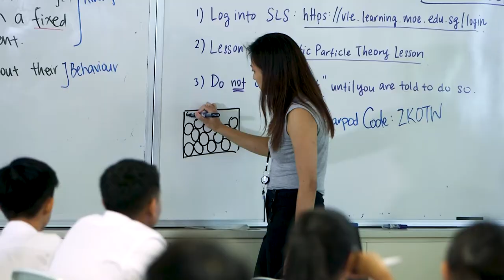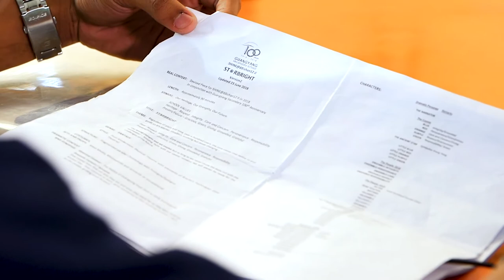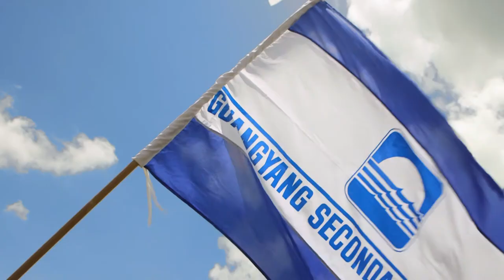Guangyang Secondary School Publicity Video